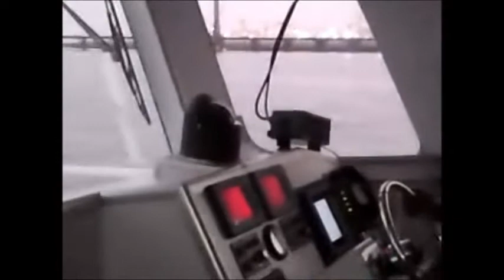DEEWAN CHAND DHIMAN.CHAKMOH.HIMACHALI.OMAN-2010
in Sohar jetty project